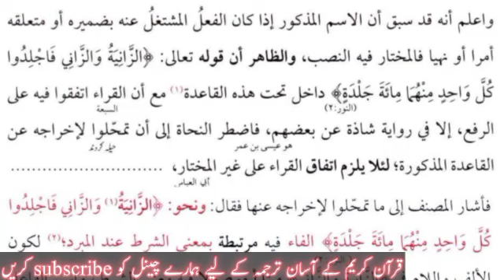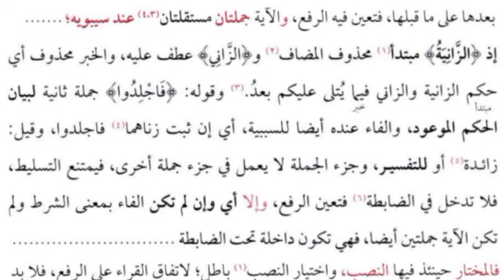sharah jami lesson #93 Abid Media Service | Abidullah | Arabic grammar darsinizami